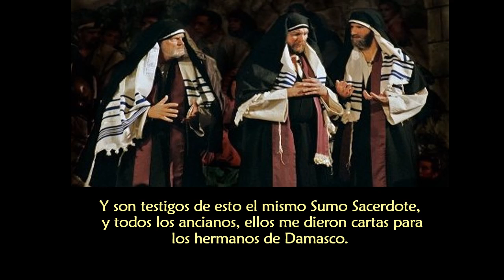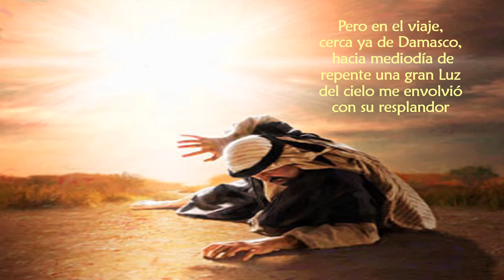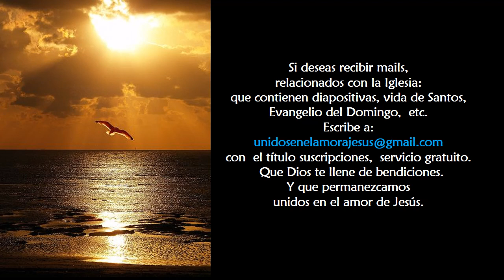Conversión de Pablo Hechos 22, 3 16